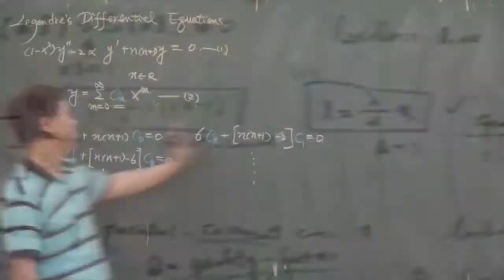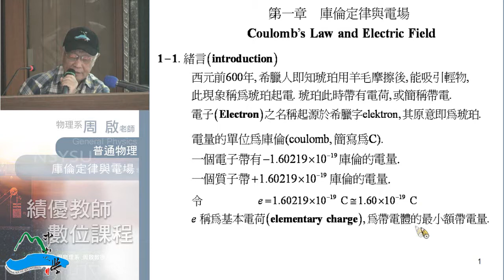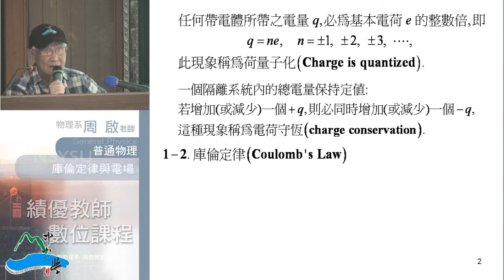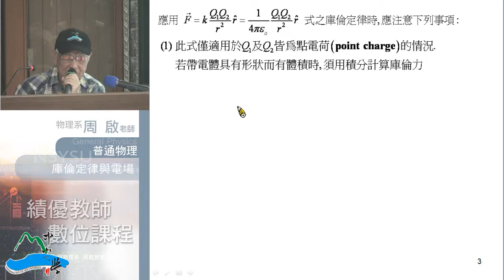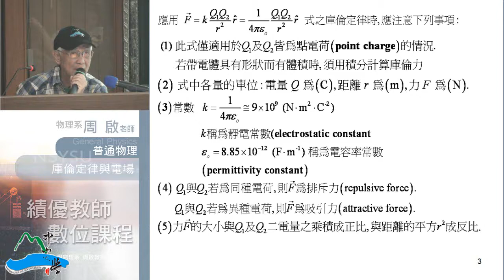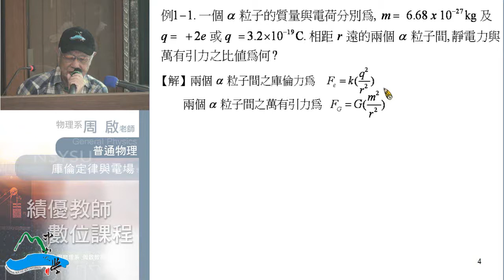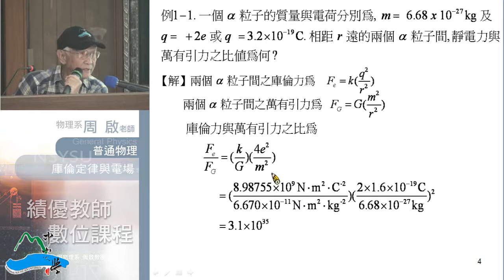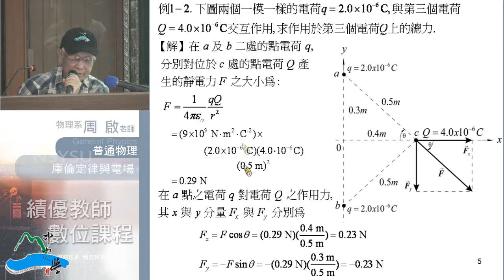《國立中山大學開放式課程》普通物理II(周啟教授) 1-1